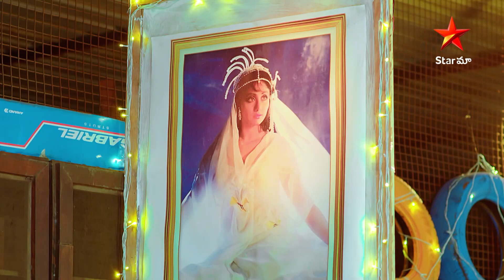Srimathi Srinivas Ep-1 Highlights | నీకు ఇవ్వే ఆఖరి పెళ్ళి చూపులు అవ్వాలి ! |Star Maa